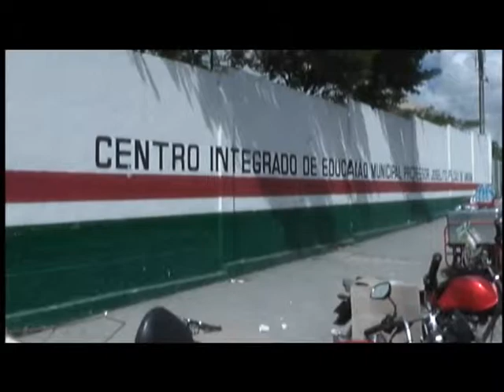TV Olhos d'água: Concurso Feira de Santana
Concurso da Prefeitura de Feira de Santana ocorre em clima de normalidade